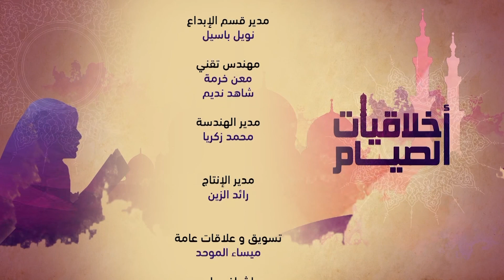برنامج أخلاقيات الصيام حلقة 8 - 01-05-2020